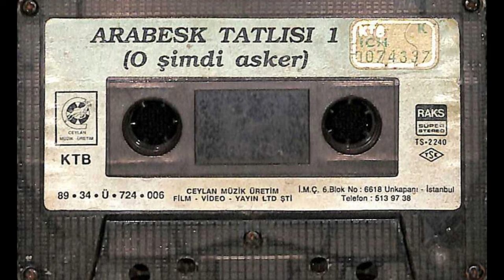Telifsiz Arabesk Fon Müziği, Karışık Arabesk, Duygusal Fon Müzikleri, Müzik dinle, Telefon Zil Sesi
90'li yılların arabesk şarkıları,
80'li yılların arabesk şarkıları,
karışık arabesk dinle kesintisiz,
kral fm arabesk,
karışık arabesk,
eski arabesk sanatçıları,
2000'li yılların arabesk şarkıları,
arabesk şarkıcılar,
arabesk radyo,
arabesk aşk şarkıları,
arabesk albüm indir,
arabesk aşk sözleri,
arabesk arap müziği,